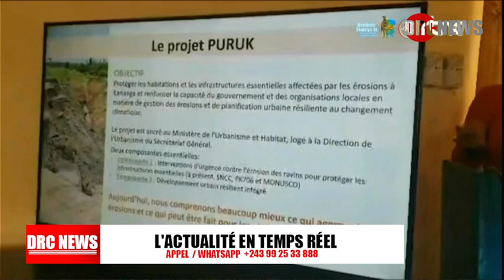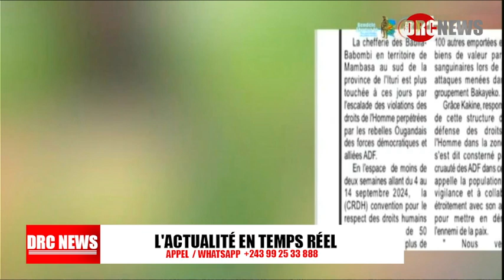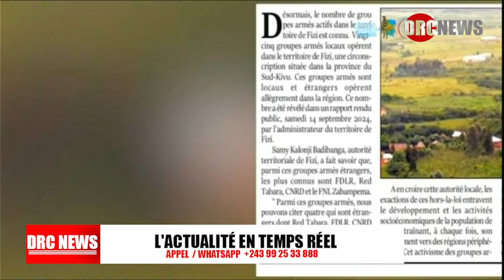URGENT LE PRESIDENT FÉLIX TSHISEKEDI VISITE SURPRISE D'UNE ÉCOLE À KALAMU CE LUNDI !